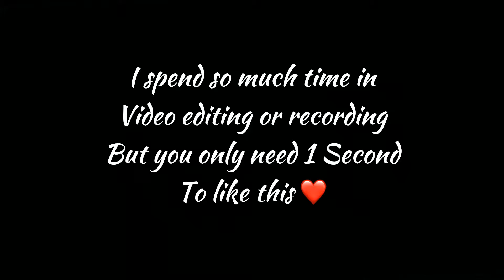HOW YOU LIKE THAT ❤ PUBG MOBILE || EDIT || Super Being Yt